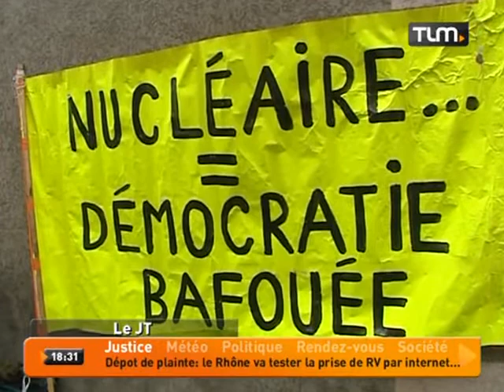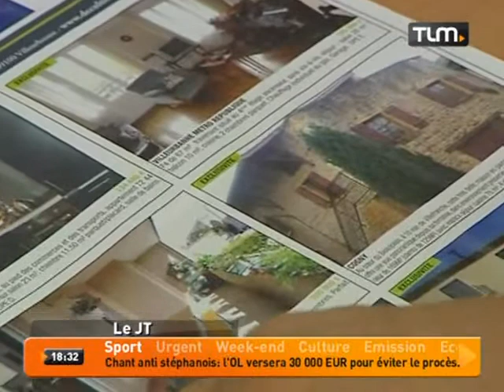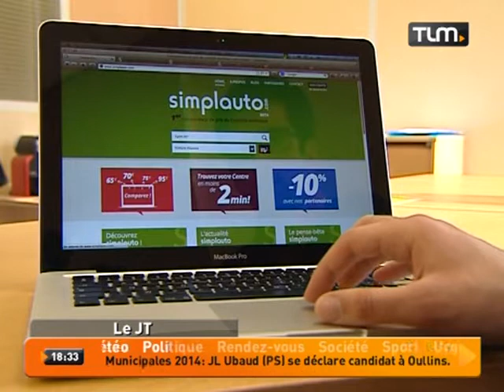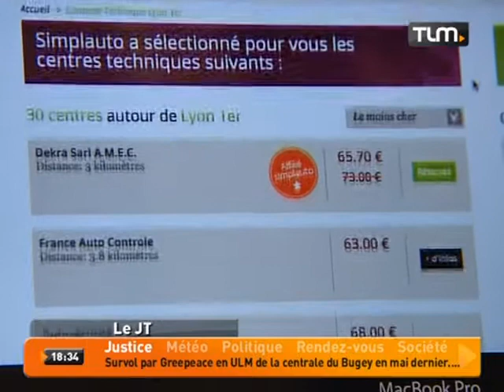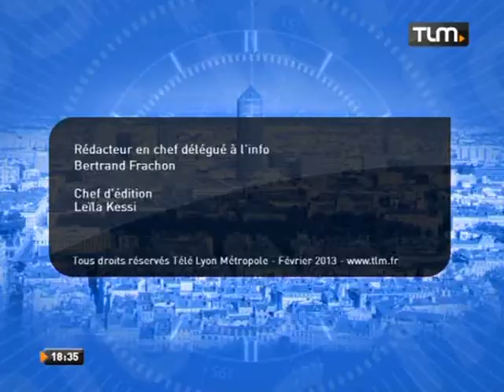TLM - Le JT Soir du 06/02/2013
Sites webs/blogs, copiez cette vidéo avec le bouton "Intégrer" !